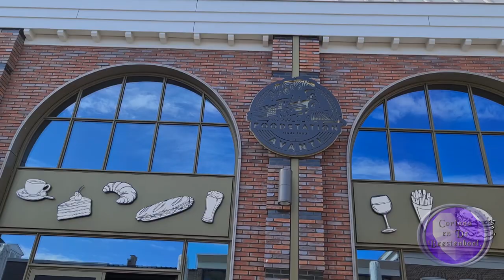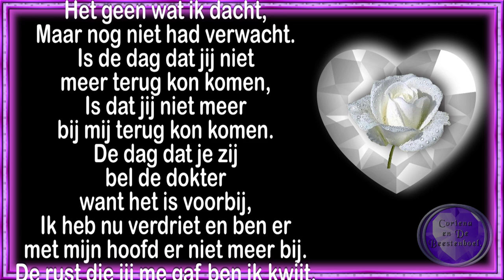do 14 apr samen met Carin lunchen bij Foodstation Avanti #1429